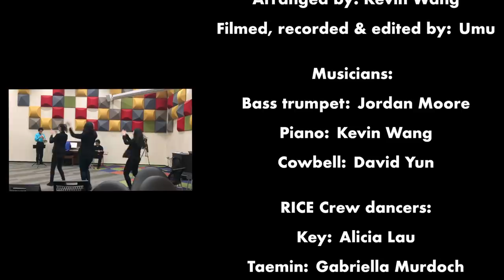SHINee 'Married to the Music' Bass Trumpet, Piano, Cowbell & Choreo Cover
Many thanks to Dani for being our Superstar Idol Patron for another four months, and requesting we cover this song!!!

Sheet music currently unavailable.
Arranged by Kevin Wang
Video/audio is filmed, recorded & edited by Umu

Kevin/piano (IG: @nerdymusick)
David/cowbell (IG: @david_yuniverse)

RICE Crew Dancers:
Gabriella/Taemin (IG: @gabrieggla)
Alicia/Key (IG: @alicialau)
Umu/Onew (IG: @_emcha_)

Upcoming covers:
Lee Jin Ah Run (for drum set)
UNB Black Heart (for piano)
SNSD Way To Go (for guitar and piano and probably one or more other instruments)
Gain Carrie (for maybe vocalists/acapella?)